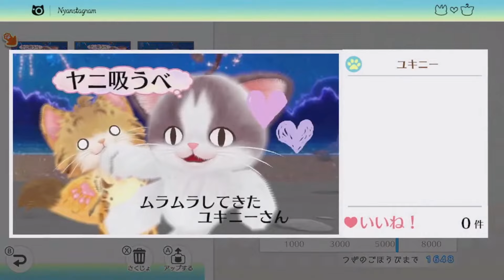ニャンスタグラム解禁【ネコトモ スマイルましまし】『配信切り抜き』#8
ネコ・トモ スマイルましまし- Switch
購入はこちらから⇓

いつもコメントや高評価ありがとうございます！

Amazonをご利用の際に、こちらのリンクから購入して頂けると活動の手助けになります！

※一部のリンクはAmazonアソシエイトを使用しています。